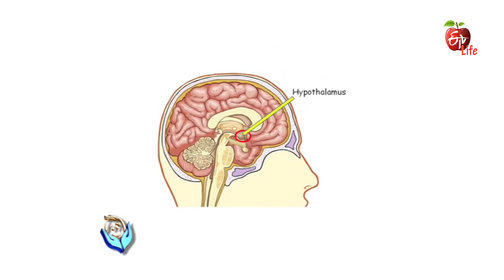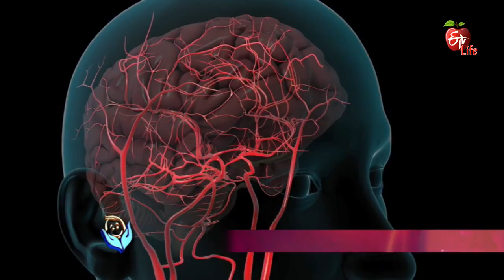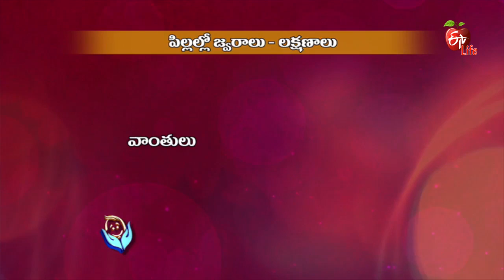Jeevanarekha child care | 5th October 2017 | జీవనరేఖ చైల్డ్ కేర్ | Full Episode